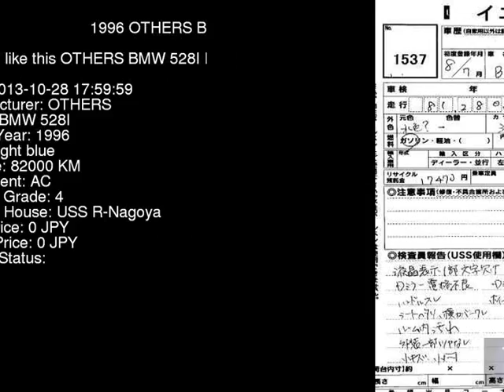1996 OTHERS BMW 528I DD28